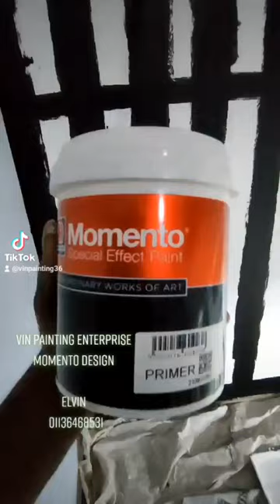NIPPON PAINT, MOMENTO DESIGN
HOUSE PAINTING & DESIGN